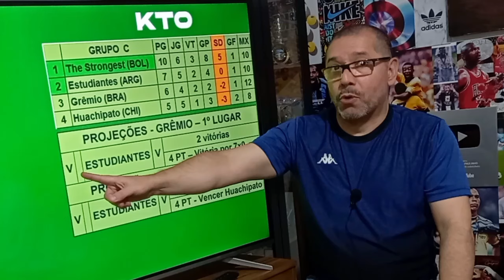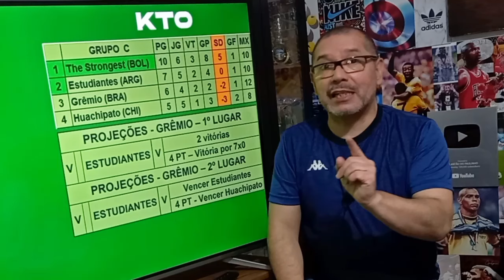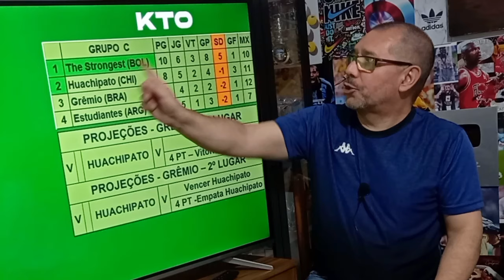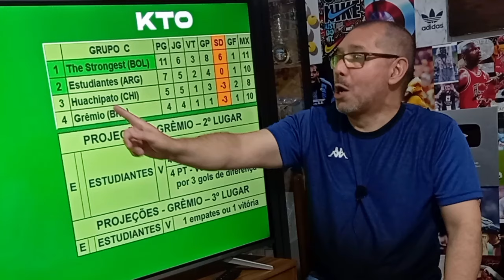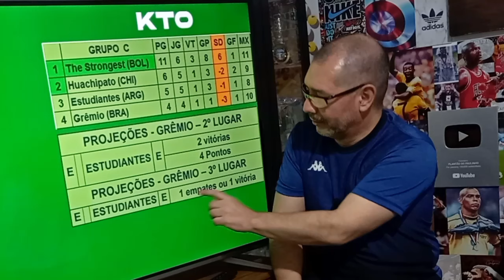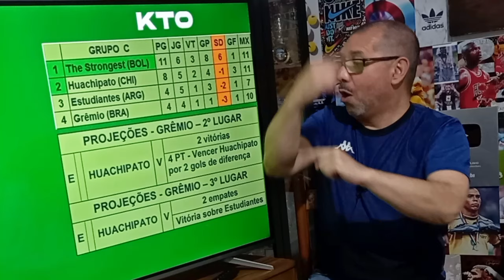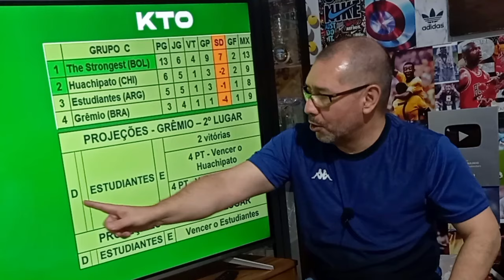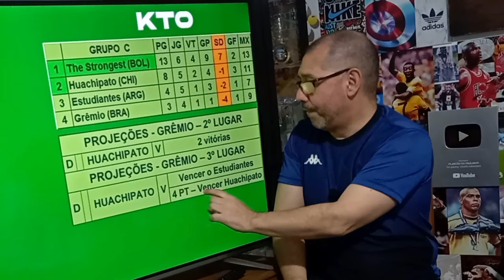LIBERTADORES | SITUAÇÃO DO GRÊMIO | OLHO NA VAGA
O Grêmio joga esta noite, em Curitiba, contra o The Strongest. O tricolor precisa vencer para ainda continuar com chances matemáticas de avançar em primeiro lugar no grupo C.